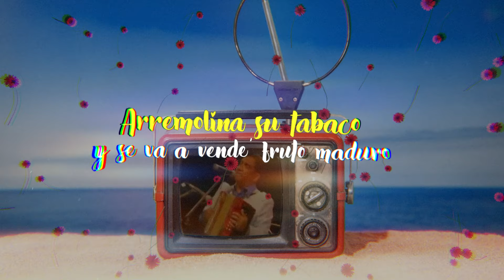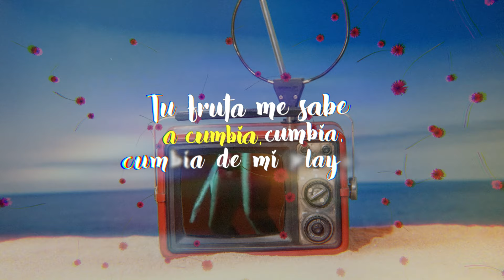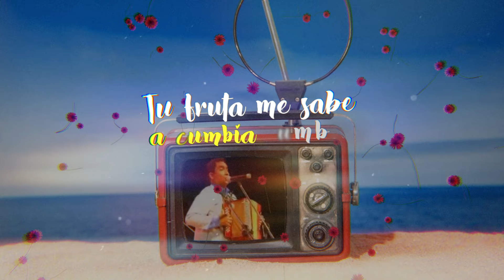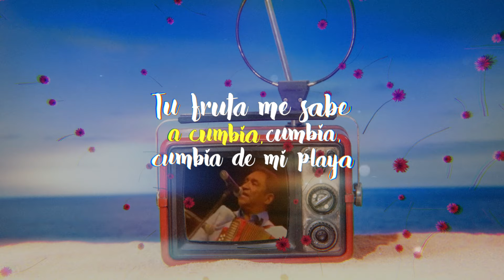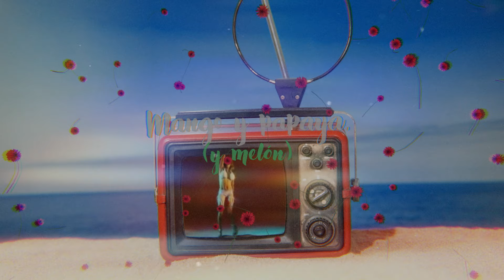LA ZENAIDA - Armando Hernández (Video Letra)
La Zenaida - Armando Hernández (Video Letra) Un éxito de canción.

LETRA:

LA ZENAIDA - ARMANDO HERNÁNDEZ

De mañanita la Zenaida
Sale temprano del tugurio

Arremolina su tabaco
Y se va a vende´ fruto´ maduro´
Arremolina su tabaco

¡Zenaida!, camina duro
¡Zenaida!, la chancletera
¡Zenaida!, fruto´ maduro´
¡Zenaida!, la callejera

¡Ey! Negrita del manglar, hormiga de ciudad
Tu fruta me sabe a cumbia
¡Ay!, cumbia, cumbia de mi playa
Cumbia, cumbia de mi playa

¡Ay, Zenaida!
Baila mi cumbia, Zenaida
Baila mi cumbia (¡Ay!)

¡Zenaida!, camina duro
¡Zenaida!, la chancletera
¡Zenaida!, fruto´ maduro´
¡Zenaida!, la callejera

¡Ay, Zenaida!

¡Cumbia!

¡Upa, hey, uey, ah, upa, hey!

Mango y papaya, Zenaida
Mango y papaya (y limón)
Mango y papaya (y zapote)

Mango y papaya (y melón)
Mango y papaya (aguacate)

Mango y papaya (y guayaba)
Mango y papaya (y papaya)